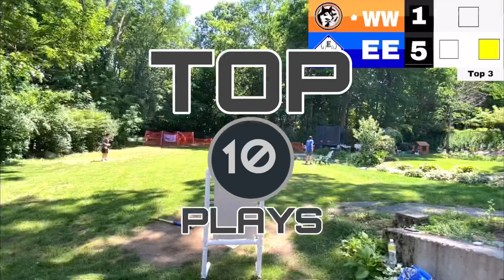Top 10 Plays | 2021 EBWL Wiffleball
We have accumulated all of the best plays from this past season and we've ranked the best ten! Which one was your favorite? Which plays got snubbed?

Listen To The Unscuffed Podcast, Hosted By Brady Somers & Nick Inguanti, Where We Talk About Wiffleball, Crazy Stories, & Have Some Good Times!

Check Out Our Official Website Where We, Very Rarely, Post Stories and You Can See Player Stat, Previous Champions, and All-Time Stat Leaders!